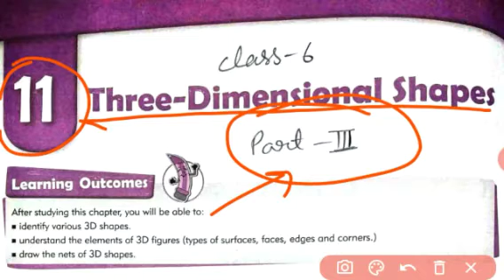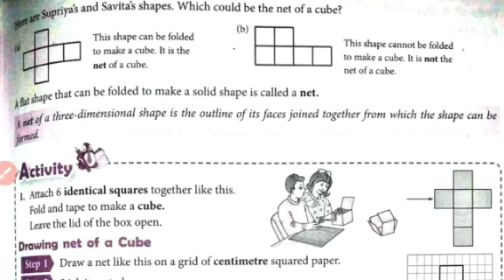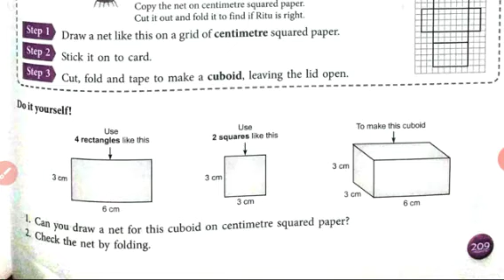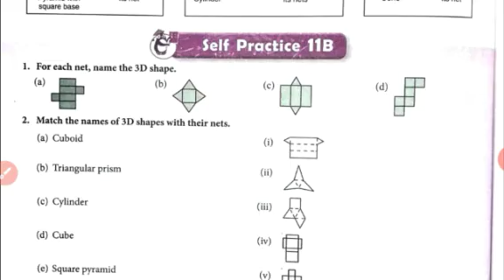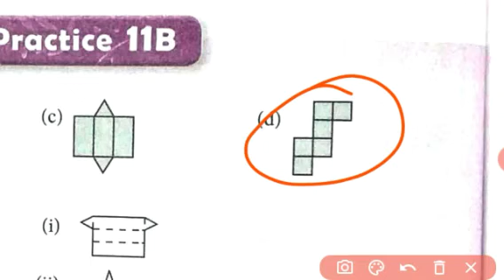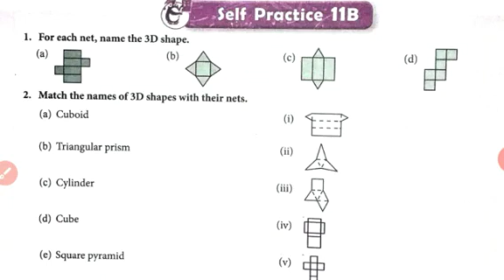Class 6 math | Chapter 11 Three- Dimensional Shapes Part 3 | mkd agrim academy